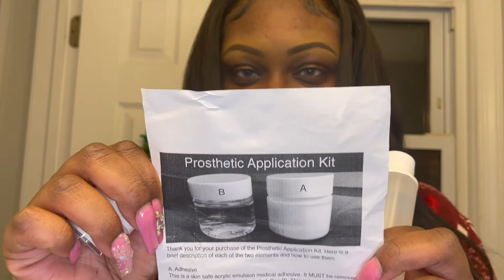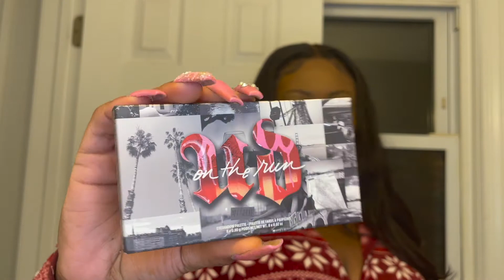WHOVILLE + THE GRINCH MAKEOVER | CHITCHAT GRWM | THATQUEENBECC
WHAT IS UP BEAU-TI-FUL PEOPLEEEE ♥
OPEN ME!

In today’s video, I got an interesting package & I’m transforming myself! Unfortunately, I couldn’t upload this video ON Christmas Day, but I got the video out & that’s all that matters. I hope you enjoy this video and that it helps you in some way.

♥ Equipment/Editing ♥
`iPhone 12 Pro Max
`iMovie